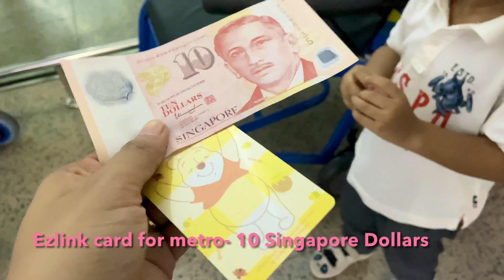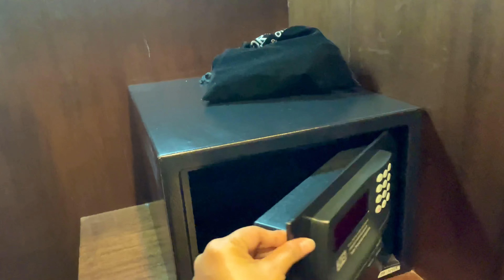Singapore Ep- 1 || Hotel || Kolkata to Singapore ✈️✈️ || Zoo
The city-state of Singapore is a dream destination for many globetrotters. Famous for its energetic street culture, old shrines, amusement parks and seafood, it is among the most visited tourist destinations in the world. Singapore has also emerged as a global financial centre in the past few decades; hence, it is swamped by business travellers all-round the year. Even many Indians visit this city-state on a regular basis .

The two cities are over 2872 km apart and you can board a non-stop flight to cover this distance in just 4 hours and 20 minutes.

If the video is preferable ,please try other videos of this channel...